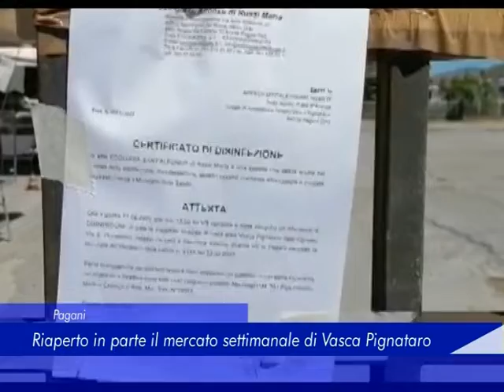mercato settimanale pagani 22 maggio